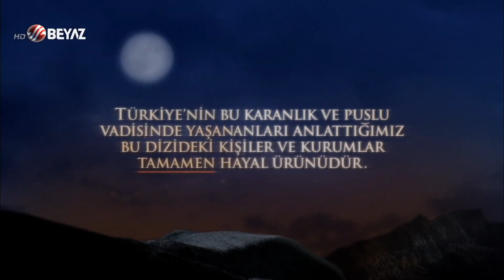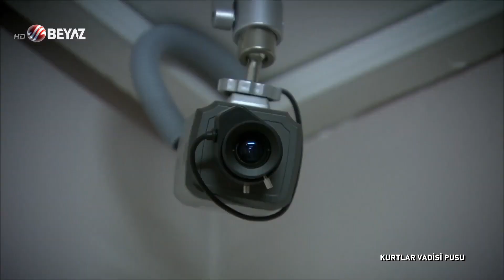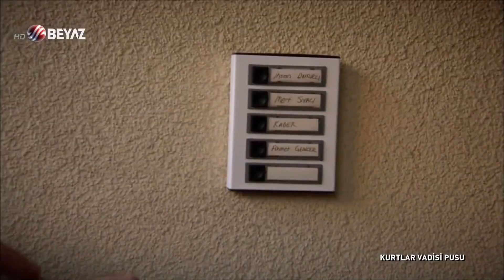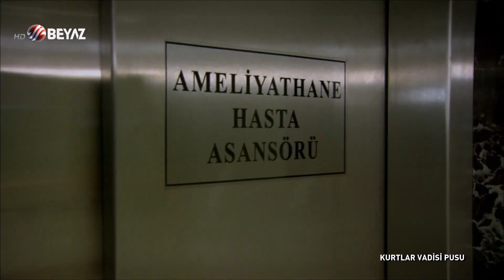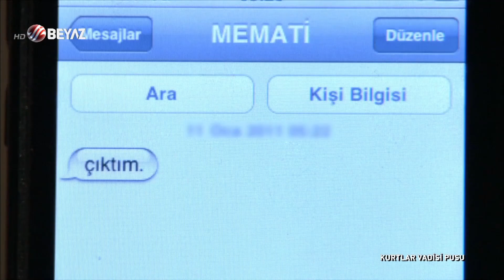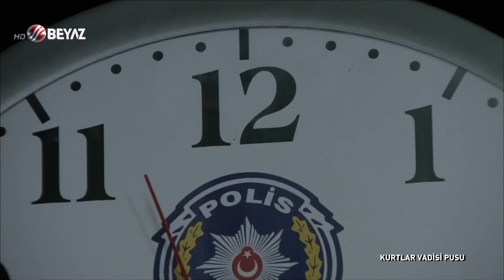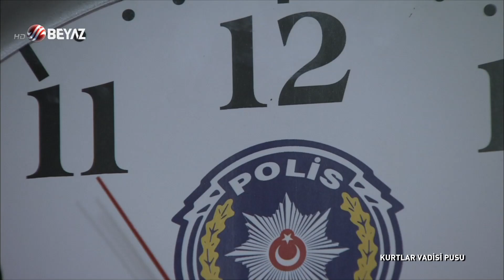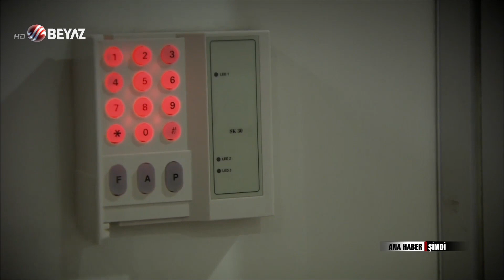Kurtlar Vadisi Pusu 108. Bölüm Beyaz TV FULL HD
108. Bölüm Özeti :

Kurtlar Vadisi Pusu hayranlarını bu hafta büyük bir sürpriz bekliyor ! Çakır ailesi, Kurtlar Vadisi’ne geri dönüyor ! Polat Alemdar tarafından yurtdışına gönderilen Pusat, Selvi ve Nesrin Çakır, Kurtlar Vadisi Pusu’nun bu hafta yayınlanacak bölümünde Türkiye’ye geri dönüyor ! Çakır ailesini yurtdışından getiren sebep ne olacak ? Tüm Türkiye’nin merakla beklediği Pusat, ne yapacak ?